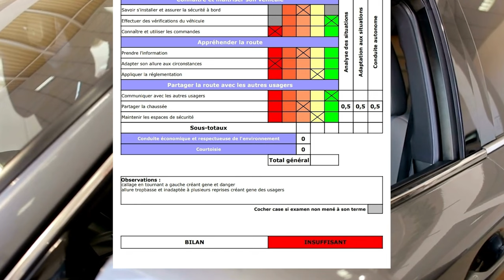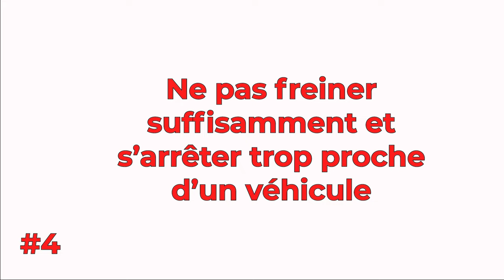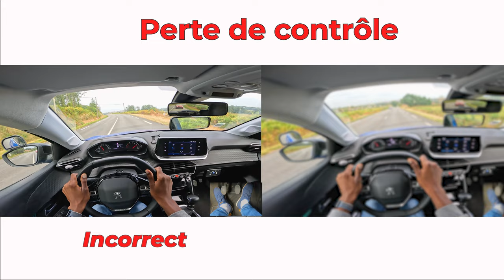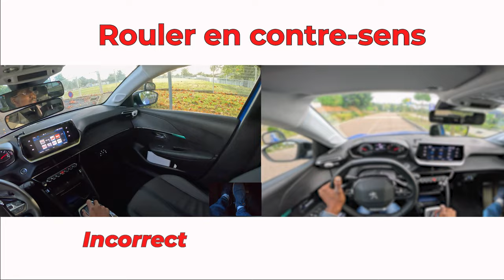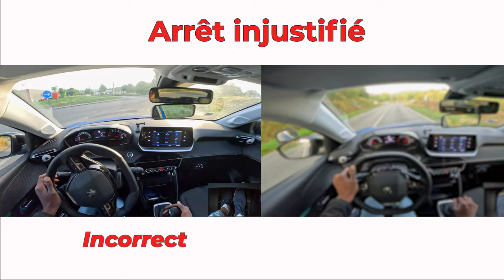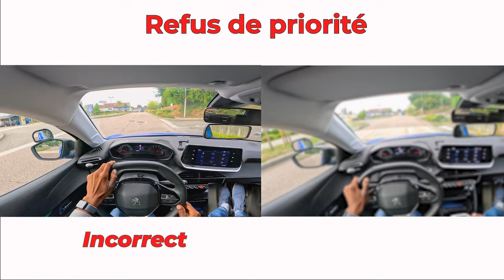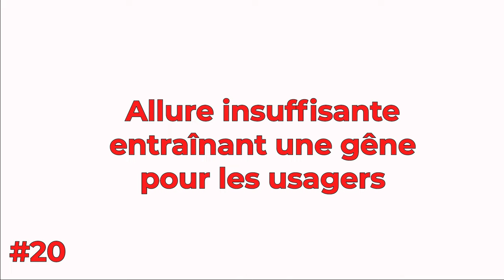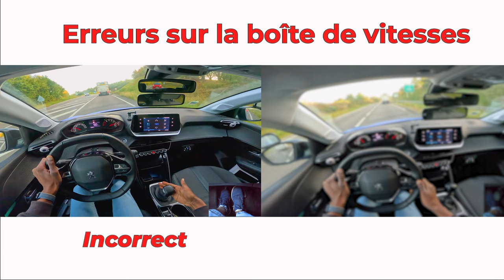Les 21 Fautes ÉLIMINATOIRES au Permis de Conduire à Éviter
Dans cette vidéo, je vous dévoile les 21 fautes éliminatoires du permis de conduire et comment les éviter, Bon visionnage !